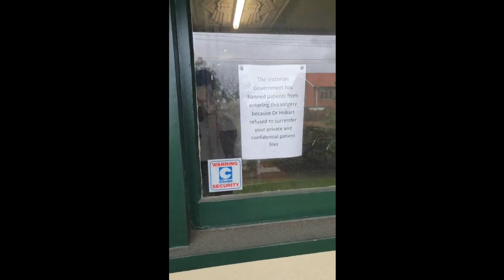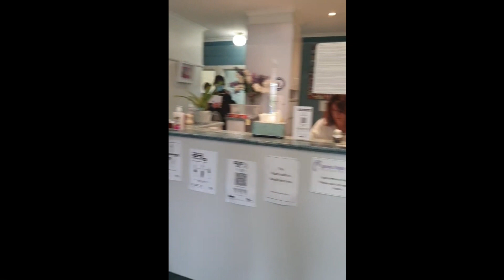Dr Mark Hobart raided by Victorian Government 10-11-21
Melbourne Victoria Doctor Gets raided By Authorised Health Officers, No warrant needed  , Confidential Patient files taken ,  Chef Health officers Orders